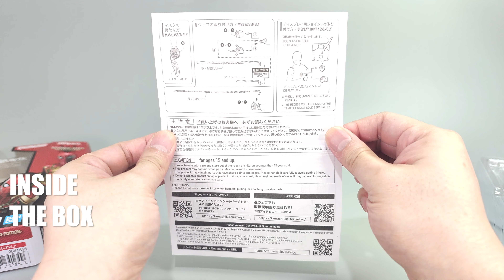SHF REVIEW : S.H.Figuarts Spider-Man Integrated Suit - Final Battle Edition | No Way Home | Unbox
This is the video to review the action figure S.H.Figuarts Spider-Man Integrated Suit - Final Battle Edition from No Way Home.